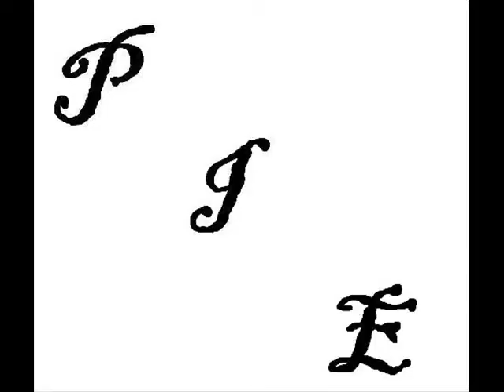Burrito Bash Party Remix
Chances of a seizure: Likely.
Done on the most shitiest computer.

Song: Streamline by Newton

Pictures:
Burrito
Master Chief
Meta knight
Cactuar
Lol Cat
Big Brother
Big Daddy
Desert Punk
Cats (All your base)
The cake is a lie (Portal)
Dancing Bear (Gif)
Lucky Star (Gif)
Newcomer:Snake (SSB:B[Gif])
Pedo Bear
Mouth with braces (Silent Hill)